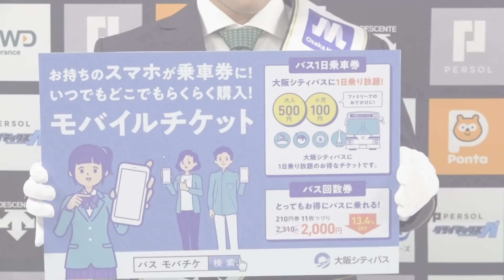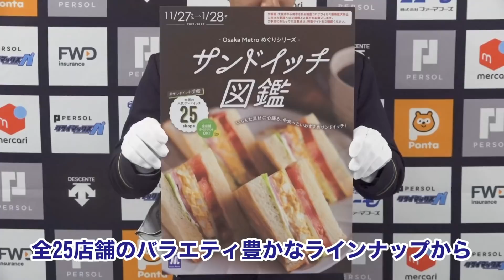【FanFesta】来田涼斗選手「一日駅長」BsTV限定インタビュー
先日行われた「Bs Fan-Festa 2021 supported by CRTM」にて、来田涼斗選手がOsaka Metro『一日駅長』として登場しました。一日駅長に一度はなってみたかったという来田選手が、BsTV限定でインタビューに答えてくれました！